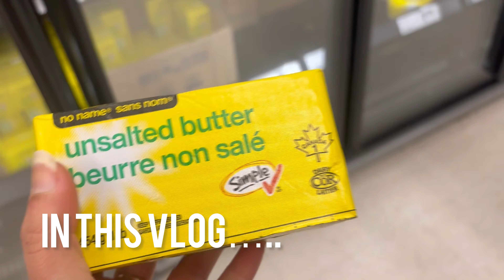Outing Without Svadhi | Family Doctor Visit |Svadhi Hui Akeli | Grocery Shopping